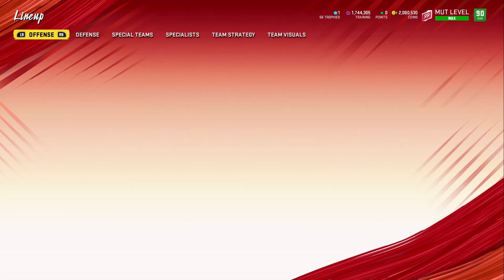DAUNTE CULPEPPER, RODNEY HUDSON, & GENE UPSHAW ADDED! RAIDERS THEME TEAM! MADDEN 20!